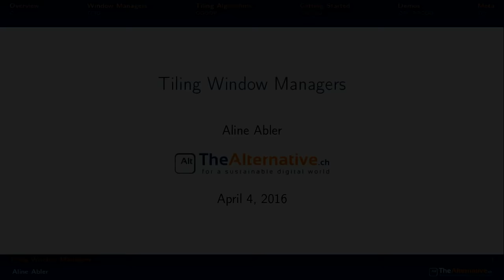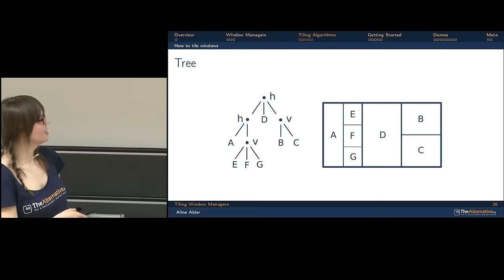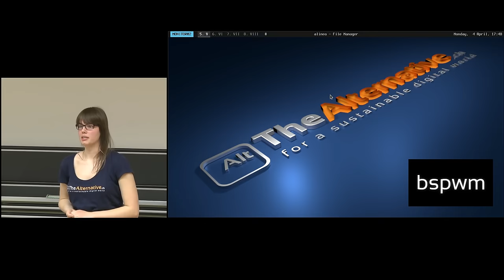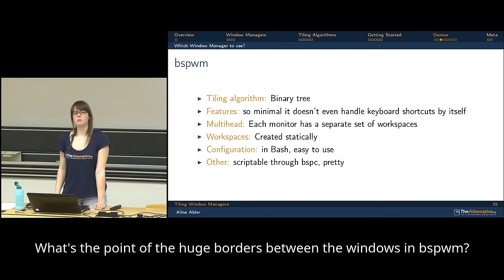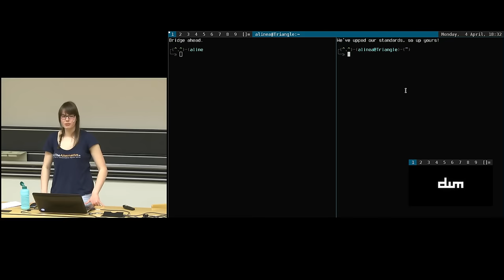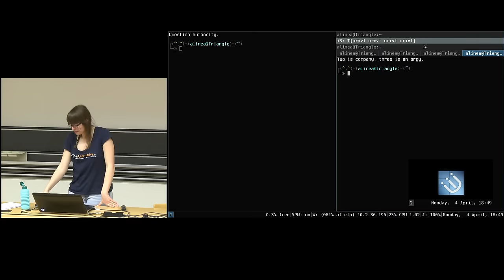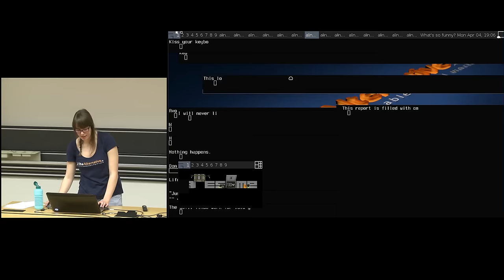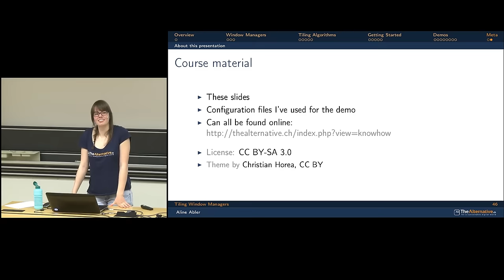TheAlternative.ch - LinuxDays FS16 - Linux for Experts course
In this course, Aline Abler gives an introduction to Tiling Window Managers.

Tiling Window Managers allow you to control your graphical interface using your keyboard in a more intuitive way. They are highly configurable, and there are many different implementations out there. We will show you a selection of them, to help you find the Window Manager that best fits your needs.
Once you learn how to use them, Tiling Window Managers can have a great impact on your productivity. Have a look at them, and find a complete new way of controlling your device!

Covered Tiling Window Managers: bspwm, dwm, Xmonad, i3, awesome, herbstluftwm

This course is part of the LinuxDays of the student association TheAlternative.ch, the digital arm of [project21]. In the digital age, we want to draw attention to a sustainable interaction with knowledge and culture. We want to encourage usage and comprehension of Free and Open Source Software (also known as FOSS) as an alternative to proprietary software, as well as promote similar open alternatives in other areas.

Our LinuxDays are a series of events designed to introduce Linux to beginners and help those who already have it enhance their knowledge. They are created mainly for users of other operating systems who want to discover and/or eventually switch to Linux. We start all the way from the bottom and guide you on your way up to a safer and more comfortable digital lifestyle.

In our courses, we cover philosophical aspects as well as technical content. Users already familiar to Linux can jump in at any time to learn more about the wonders of Linux and Free Software. During our Install Events, we will personally assist you in installing Linux on your laptop. Don't worry - of course you can keep your existing OS and additionally use Linux if you want to.

After visiting our courses, you will not only have an easy-to-use and efficient operating system on your computer, but also know how to get the best out of it and find more information on your own in case you are enticed with Linux. You don't have to worry about the limits and costs of proprietary software anymore.

All students of Zürich may attend our events for free. In consideration of international participants, all courses are held in English.